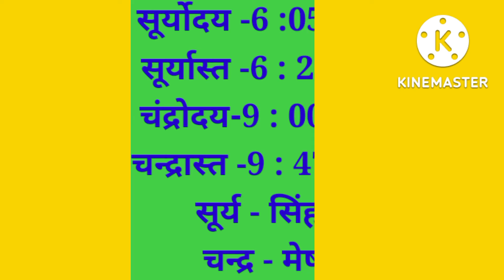Aaj Ka Panchang 14 September 2022 -पंचांग | आज का पंचांग | शुभ मुहूर्त, राहुकाल | Wednesday Panchang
Aaj Ka Panchang 14 September 2022 -पंचांग | आज का पंचांग | शुभ मुहूर्त, राहुकाल  ।
Aaj Ka Panchang 14 September 2022 आज का पंचांग Aaj ka Shubh Muhurt Wednesday 2022 Panchang
आजकौनसीतिथिहै
Aajkapanchang
astrologer consult the panchang
shubh Choghadiya
choughadiya
indian calender panchang
shubh
shubh panchang
panchang today
today's panchang
today panchang
gayatri mantra
aaj ka mantra
panchangam today
panchang kaise dekhe
panchang today
panchang 2022
panchang astrology
panchang bataiye
panchang calender 2022
panchang choghadiya
panchang dikhaiye
panchang ekadash